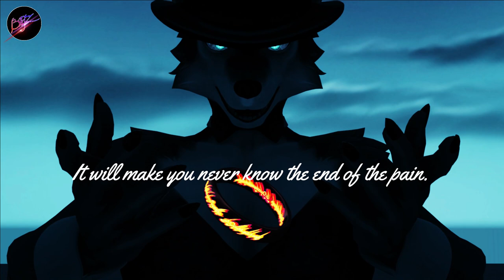[SFM] Female Wolf Do you guys want to see magic? part 2